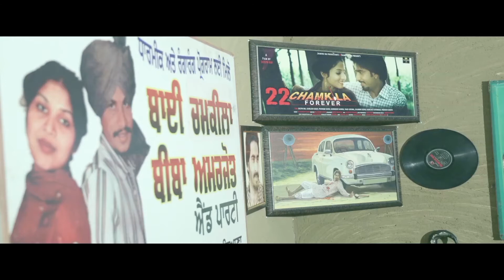Bansi Barnala | Interview | 22 Chamkila Forever | Jasmine Rai Productions | Amar Rai Records | 2022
Interview :- Bansi Barnala (Singer & Actor)

Movie Credits :-

Starcast - Deepa Rai, Yuvleen Kaur, Poonam Sood, Surinder Shinda, Nirmal Rishi, Parkash Gadhu,
 Bansi Barnala, Dilawar Sidhu, Gurchet Chitarkar, Yaad Grewal, Victor John, Lucky Singh Durgapuria, Ram Aujla, Bhotu Shah, Kake Shah, Bhajna Amli, Sukhbir Singh,
Daljit Kaur, Satwant Kaur, Jassi Manak, Nitu Pandher, Ram Uppal, Vanit Atwal, Satnam Dada, Kulwinder Kukki, Jazzy Lahoria, Amritpal Shotu, Jannat Kaur,
Jeeta Pawar & Gagan Daang.

Directed By - Deepa Rai
Produced By - Jasmine Rai Productions
Concept By - Kulwinder Kukki
Story & Screenplay - Nitu Pandher & Deepa Rai
Dop - Shivtar Shiv
Music - Sourav Saini, Jassi Mahalon, Deep Royce, Deep Bawa & Team PB32 Wale
Singer - Deepa Rai, Yuvleen Kaur, Surinder Shinda, Lucky Singh Durgapuria, Jassi Mahalon & Late. Amar Singh Littran.
Lyrics - Late. Amar Singh Chamkila & Sunny Randhawa
Asstt. Director - Baljinder Sidhu
Executive Producer - Amar Rai Records
Production Manager - Jyoti Maan
Editor - Aman Rajowal & Naresh S Garg
Di Colorist - Aman Rajowal
Worldwide Distributor - Rimpy Arts International & Armaan Entertainers
Post Production- Aartha Film Studios Mohali
Visual Promotions - Gagan Sachdeva (RP Studioz)
Publicity Design - Lab Art Media Works

Special Thanks - Ustad Surinder Shinda Ji & Family, Amar Singh Chamkila Ji - Amarjot Kaur Ji & Family, Late. Ustad Kuldeep Manak Ji & Family, Moh. Sadique Ji & Family, Jaiman Chamkila, Dilbagh Singh Mattu

Full Movie Releasing On 11 March 2022